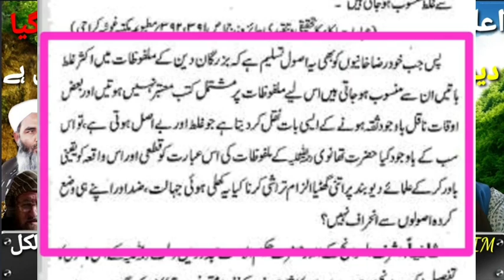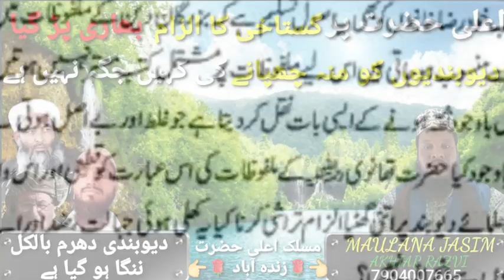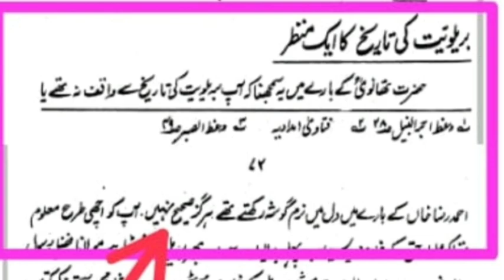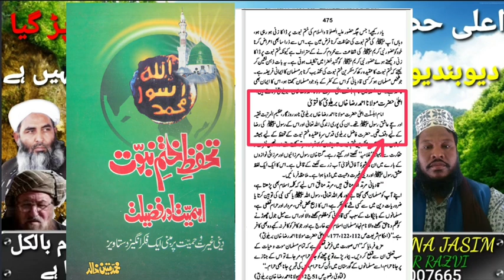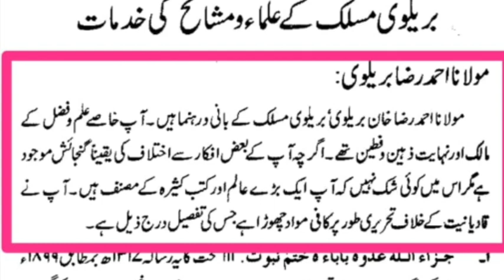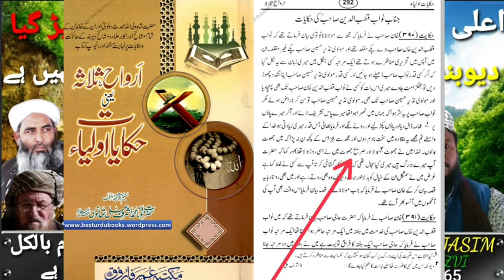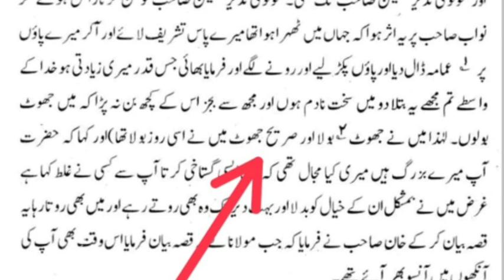Gustakhi ka ilzaam Ala hazrat par ke huzur ne ladki ke sine me haath mara Dandan shikan jawab sunye